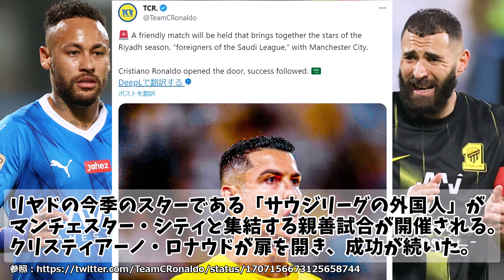【小ネタ】サウジ選抜vsマンチェスター・シティの親善試合が開催される模様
- アル・ナスル対インテル・マイアミがクリスティアーノ・ロナウド対リオネル・メッシの一騎打ちを含めて組まれている。

- サウジ・プロリーグ ALL-STARS vs マンチェスター・シティ

クリスティアーノ・ロナウドがサウジアラビアのためにしていることは、サッカーレベルだけでなく、国レベルでも歴史に残る。